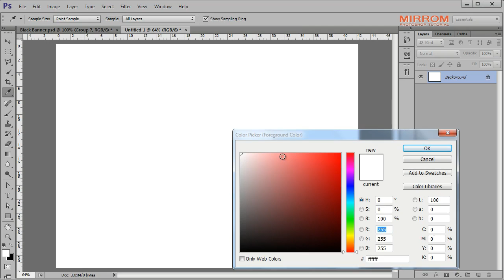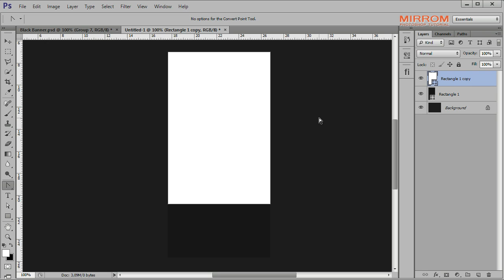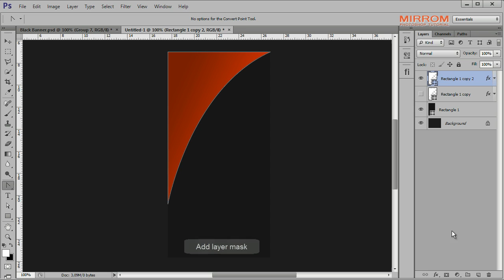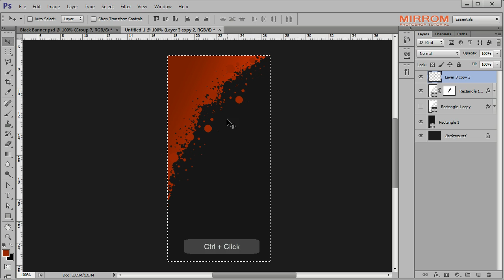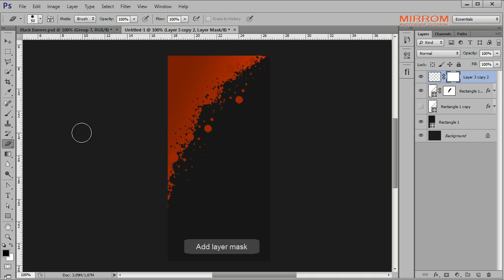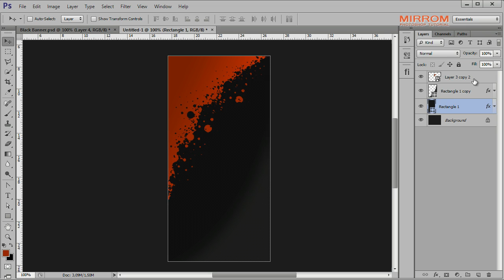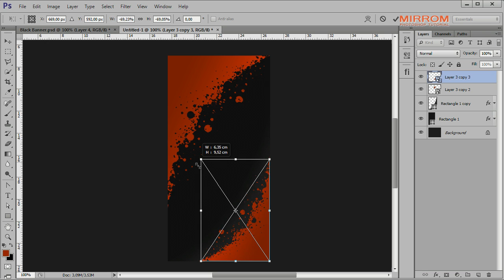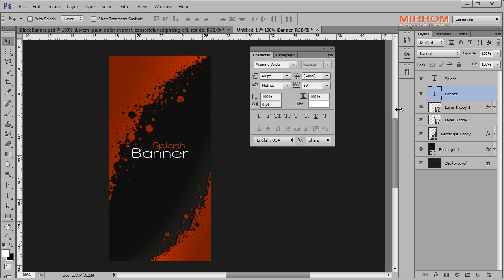Photoshop Tutorial Simple Technic Splash Banner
This video tutorial I'll show you how to make a simple technic banner splash effects in Photoshop